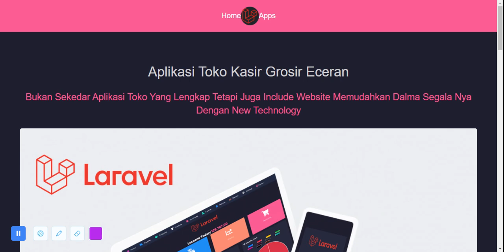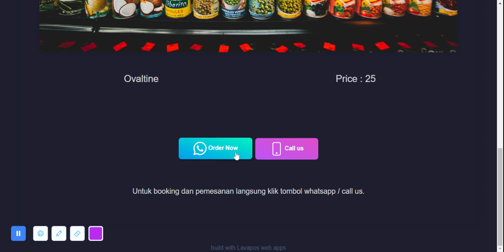halaman shop aplikasi grosir eceran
Shop page website pada aplikasi grosir eceran